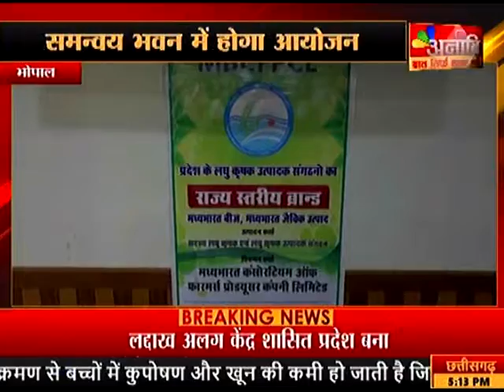भोपाल : 6 अगस्त को किसान संवाद का आयोजन | ANAADI TV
मध्यप्रदेश लघु किसान उत्पादन संगठनों का राज्य स्तरीय परिसंघ द्वारा छह अगस्त को राजधानी भोपाल के समन्वय भवन में राज्य स्तरीय सम्मेलन एवं किसान संवाद कार्यक्रम का आयोजन किया जाने वाला है. कार्यक्रम का मुख्य विषय प्रदेश में लघु कृषक, कृषि व्यवसाय बढ़ोत्तरी में किसान उत्पादक कंपनियों की वर्तमान भूमिका, समस्याएं और निदान के लिए आवश्यक कदम है... राज्य स्तरीय परिसंघ के अध्यक्ष दिनेश यादव ने कहा कि... खेती किसानी की बेहतरी के लिए आयोजित होने वाली... इस परिचर्चा में कृषि मंत्री सचिन यादव सहकारिता, मंत्री गोविन्द सिंह शामिल होंगे.